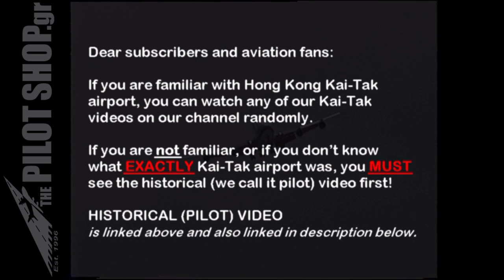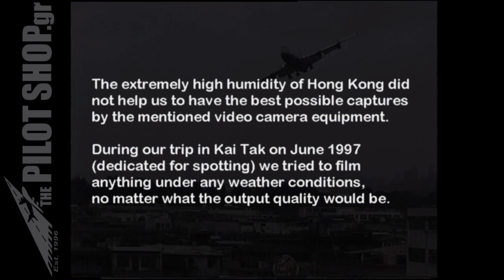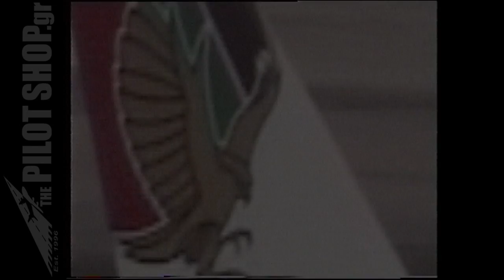Hong Kong Kai Tak Airport in action #6 (Trijets madness...)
The Trijets madness. On this video please pay special attention to the landings of Biman DC-10, Garuda DC-10 and China Eastern MD-11.

Hong Kong Kai Tak aipport (VHHX, ex VHHH/HKG)
"The 9 Dragons Airport".

The most spectaculat airport in aviation history!

Vol#6 of crazy IGS13 approachs and crosswind landings. Lovely airplanes from the past.

If you are not familiar, or if you don’t know what EXACTLY Kai-Tak airport was, you MUST watch THIS video first
This video is the Intro/Historical (Pilot) Video of Kai Tak Playlist.

Vol#6 index 0:00
1:50 Fokker-100 & MD-80 ground action (flats)
2:52 Honk Kong HCAA King Air landings runway 13 (flats)
3:09 Royal Air Cambodge Boeing 737-400 taxi (flats)
4:42 Air China Boeing 737-300 taxi (flats)
4:58 China Southwest airlines Boeing 737-300, B-2533, IGS13 (flats)
5:39 Swissair Boeing 747-300 IGS13 (flats)
6:06 Mandaring Airlines MD-11 taxi (flats)
7:10 Philippines Airbus A300B4 IGS13 (flats)
7:49 China Eastern MD-80 line-up runway 13 (flats)
8:09 Gulf Air Boeing 767-300 lin-up runway 13 (flats)
8:40 China Northern MD-80 IGS13 (flats)
10:03 Biman DC-10 -30 IGS13 (flats) TRIJET MADNESS I
10:51 Air China Boeing 747-400 take-off runway 13 (flats)
11:00 Air Lanka Airbus A340-300 taxi (flats)
11:25 Vietman Airlines Boeing 767-300 taxi (flats)
11:58 China Southern Boeing 737-300 IGS13 (flats)
13:17 China Eastern MD-11 IGS13 (flats) TRIJET MADNESS II
13:54 Thai Airbus A330-300 crosswind landing IGS13 (flats)
14:29 Dragonair Airbus A330-300 IGS13 (flats)
14:37 China Northern Boeing 737-300, B-2534, taxi (flats)
14:53 Garuda DC-10-30 IGS13 (flats) TRIJET MADNESS III
16:12 Lufthansa Cargo Boeing 747-200F IGS13 (flats)
16:39 Pacific East Asia Cargo Airlines BAe146-200QT, RP-C481, taxi (flats)
16:42 Cathay Pacific Boeing 747-400 old livery, IGS13 (flats)

Kai Tak video library
Pilot Video - Hong Kong Kai Tak Airport - THE LEGEND (History&Ops)
Vol#1 - Hong Kong Kai Tak Airport in action #1 (Real ATC Comms)
Vol#2 - Hong Kong Kai Tak Airport in action #2
Vol#3 - Hong Kong Kai Tak Airport in action #3
Vol#4 - Hong Kong Kai Tak Airport in action #4
Vol#5 - Hong Kong Kai Tak Airport in action #5 (Underground...)
Vol#6 - Hong Kong Kai Tak Airport in action #6 (Trijets Madness)
Vol#7 - Hong Kong Kai Tak Airport in action #7
Vol#8 - Hong Kong Kai Tak Airport in action #8
Vol#9 - Hong Kong Kai Tak Airport in action #9 - 747SP and UAL 744 X-Treme IGS
Vol#10 - Hong Kong Kai Tak Airport in action #10 - Visual Step Down Approach